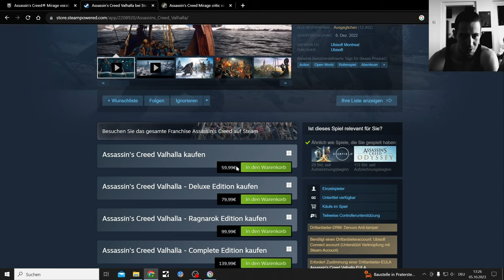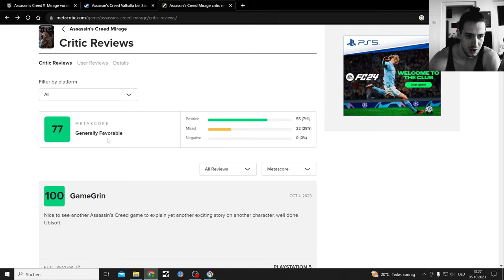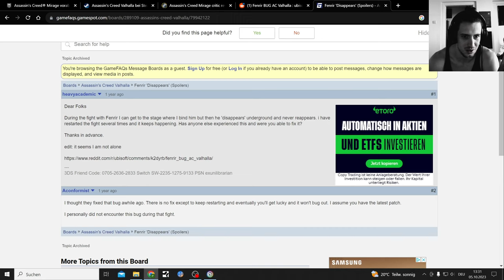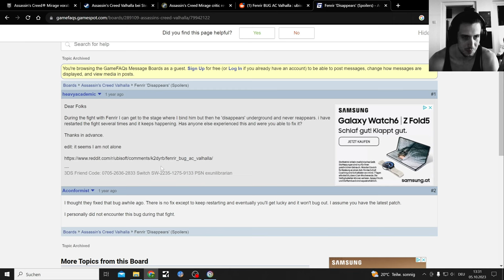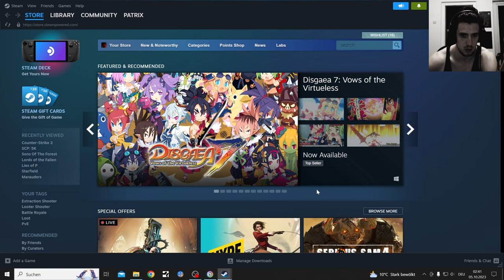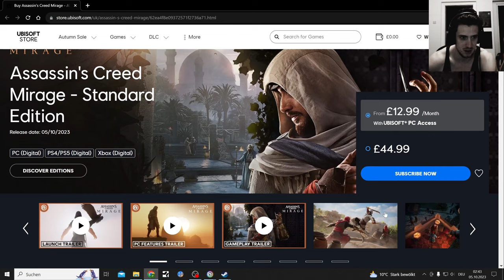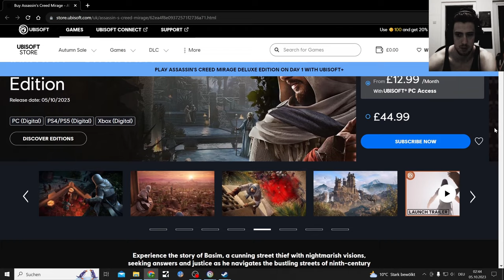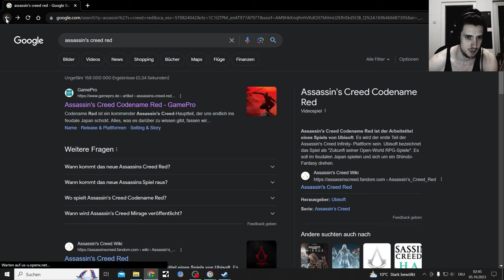Assassin Creed Mirage has no more Bow and Arrow Stealth Archer Options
AC Mirage sadly has no Ranged Combat Option in the Game, so no you can not play a Bow and Arrow Stealth Archer in this one. Felt like I needed to make a short video about that since I had a lot of fun with that option in their last Games

the Gameplay vid i Used
Assassin's Creed Mirage - Aggressive Combat and Stealth Master Assassin Gameplay

Apparently there won't be any bows in Assassin's Creed Mirage. Only throwing knives will be present. Could this be a major issue for players who favor ranged stealth?